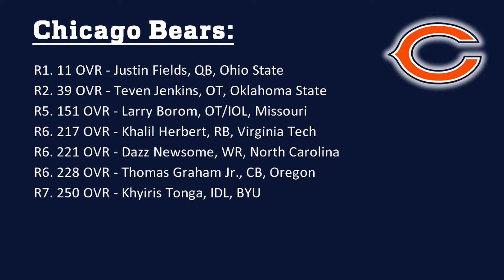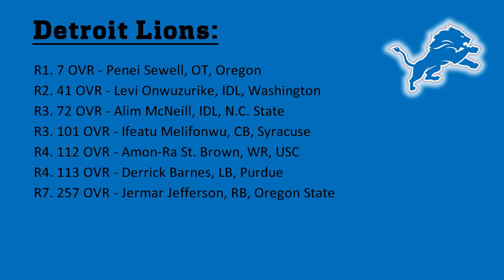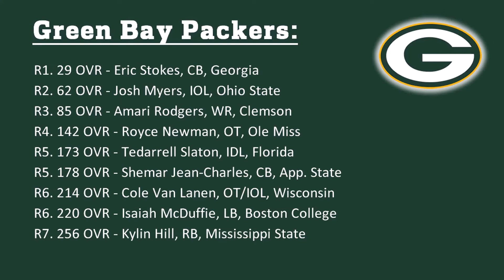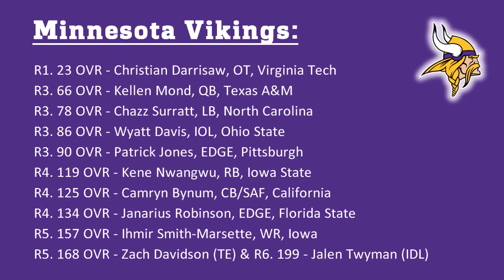NFC North Draft Breakdown 2021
Over the next month, we will discuss the draft classes of every single team in detail - going division by division, with one from each conference every week, going clock-wise. And today we start with the NFC North!

00:00 - Intro
00:59 - Chicago Bears
07:57 - Detroit Lions
16:25 - Green Bay Packers
28:02 - Minnesota Vikings
38:09 - Division Draft Ranking